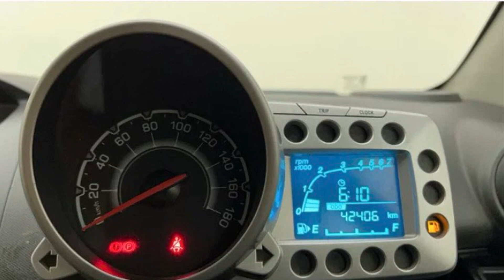Hatchback in 2 Lacs Beat Petrol in used car market. 4 Cylinder 1200CC, Safe, Spacious,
Best Value for Money Used Car Beat Petrol, You can get 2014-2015 model 2-2.25 lacs based on condition, Try to find less driven 30k to 50k.